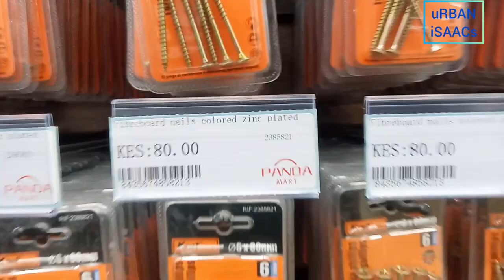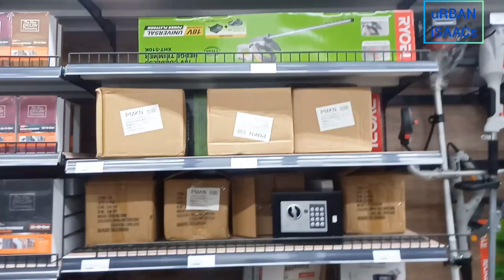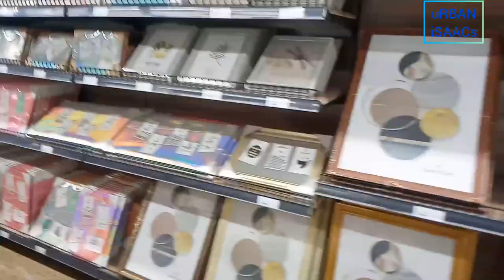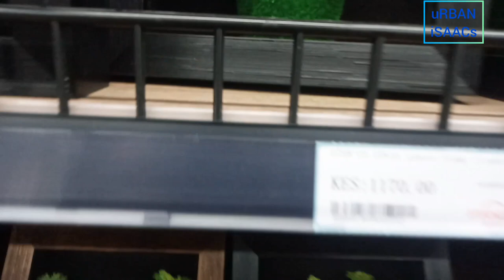Look what I found inside Garden City